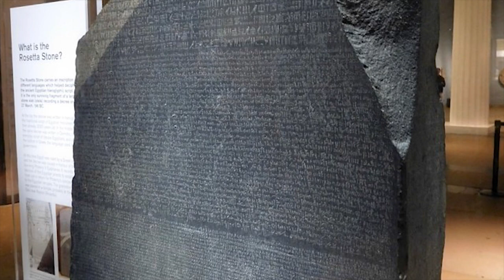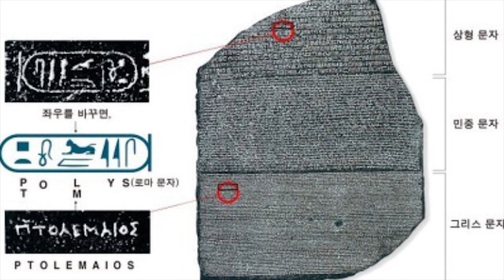로제타 스톤 ; 로제타석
로제타 스톤
로제타석